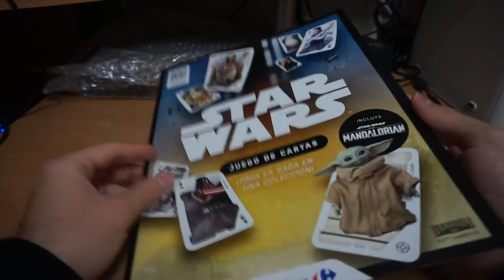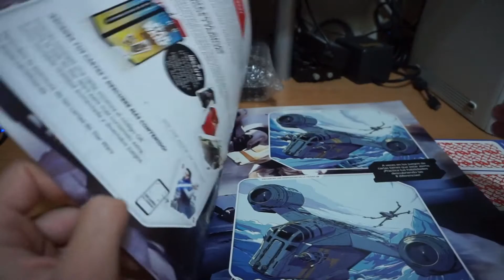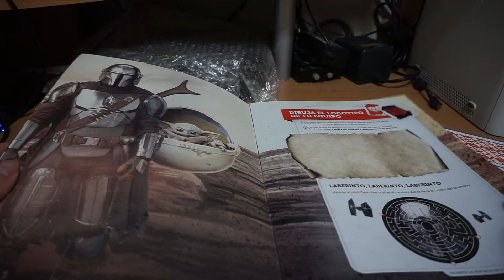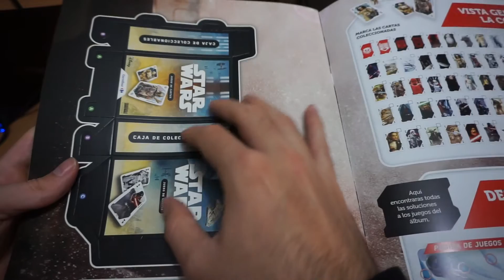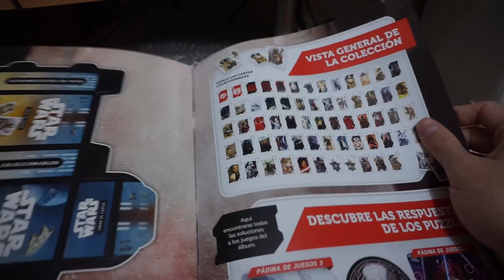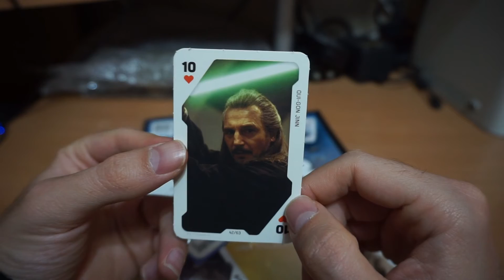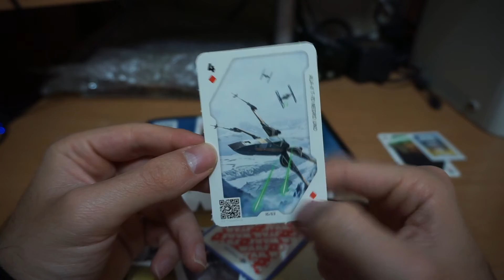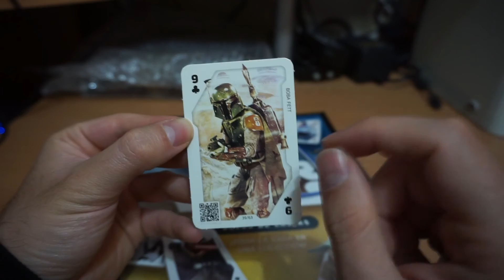NUEVA Colección de Cartas Star Wars en Carrefour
¡Buenas capulloides! Como siempre que se acerca el final de año carrefour se anima a cambiar su promo de cartas y ahora es el turno de star wars y el mandaloriano. El aviso me lo dio un suscriptor al cual le agradezco un montón la info^^
En este vídeo os traigo un pack de cartas por 0,99 euros, el álbum de la colección por 1,99 que incluye además un montable para crear tu caja porta cartas y una fotito con los regalos que se pueden conseguir con la cartilla de puntos.
La verdad es que echo de menos los tazos de marvel que sacaron.